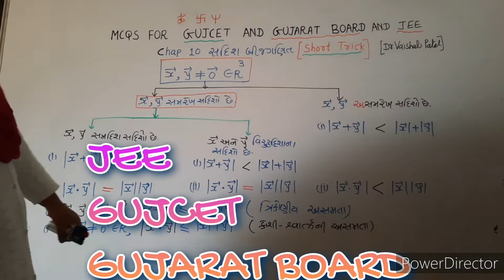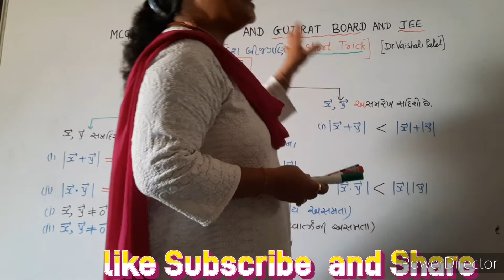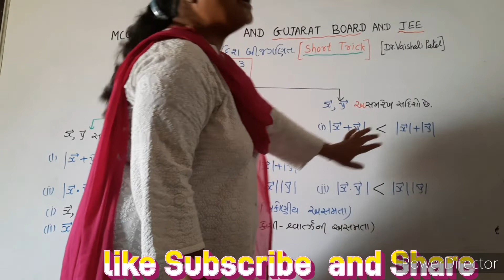V5(part4)12th chap10Vector Algebra#dr#vaishali